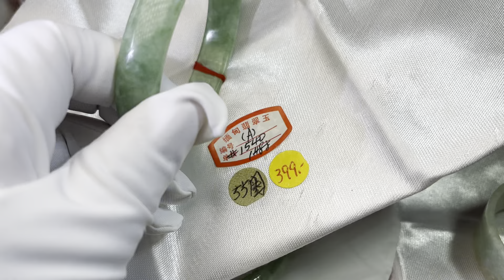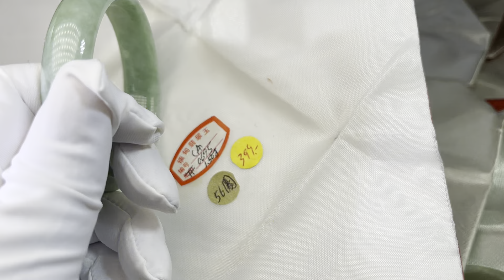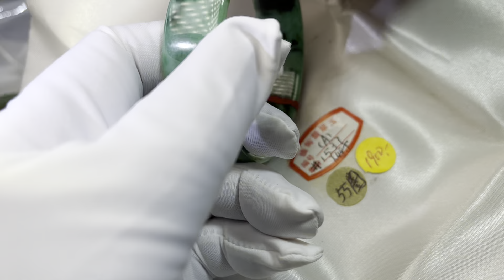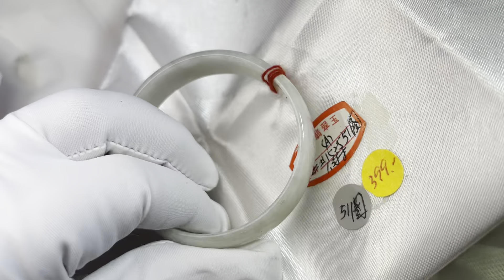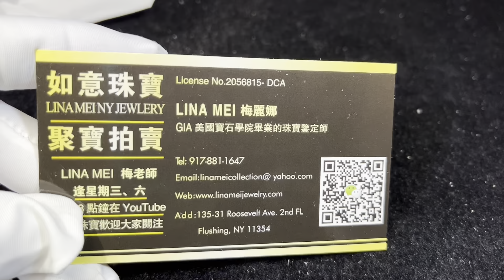真退休 翡翠手镯 圣诞特价